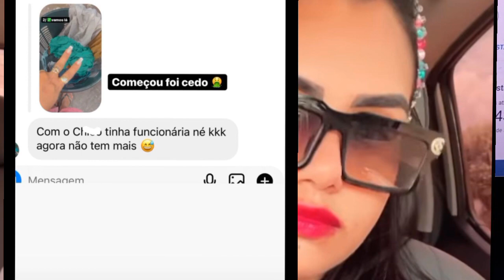Ex do Chicão dos teclados Manda RECADO quente e desabafa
Ex do Chicão dos teclados Manda resposta quente para seguidor q lhe alfinetou

ATENÇÃO! Caso você seja contra esse vídeo, antes de tomar qualquer decisão por favor entre em contato comigo pelo instagran ou facebook " claudio kamaro" ou pelo ...